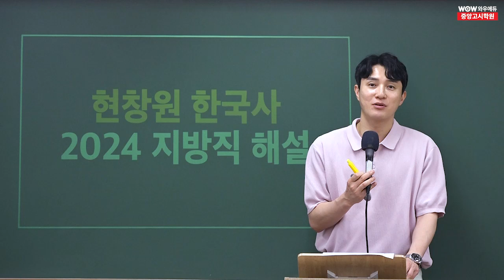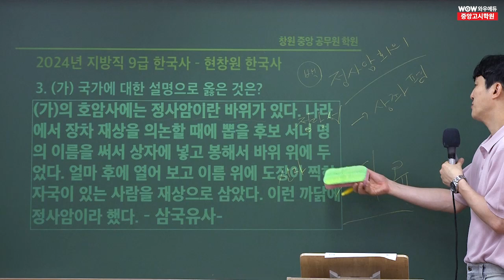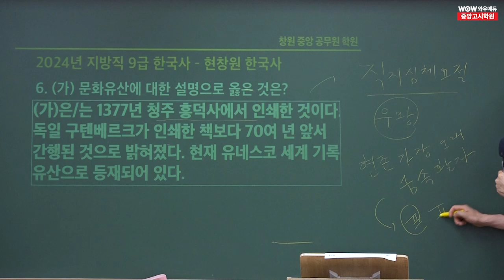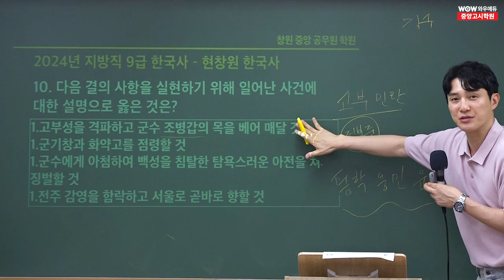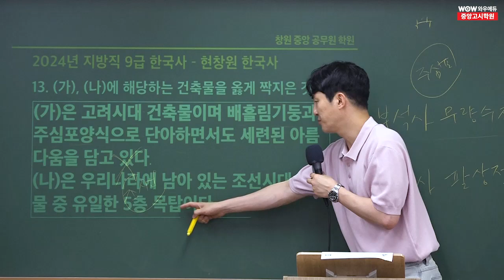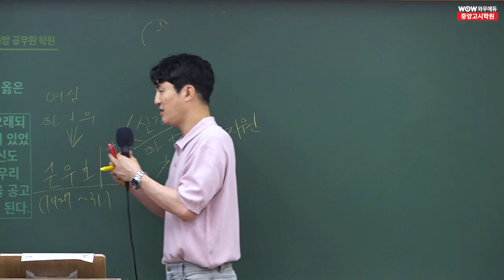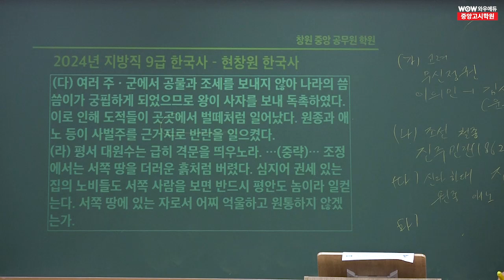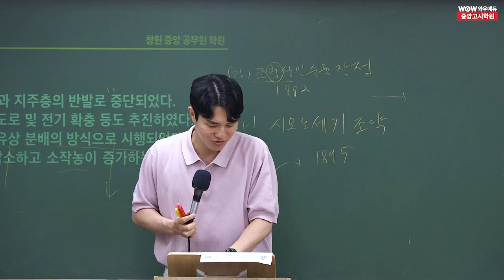2024 지방직 9급 공무원 한국사 해설 강의 | 와우에듀&중앙고시학원 현창원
와우에듀&중앙고시학원 현창원 선생님의
2024 지방직 9급 한국사 해설강의입니다.